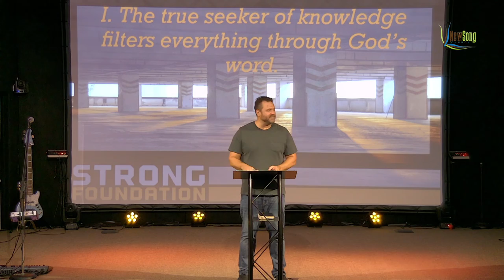Strong Foundations Clip 1